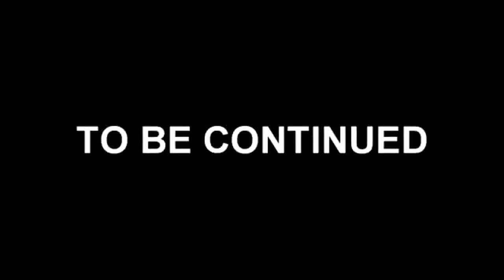chiney duppy EP 5